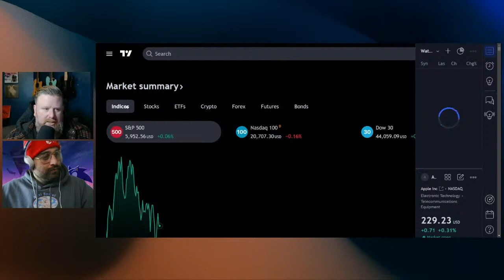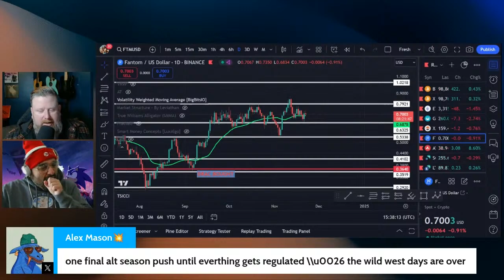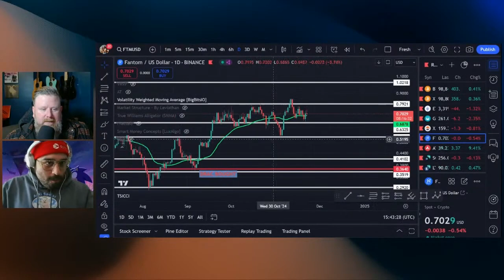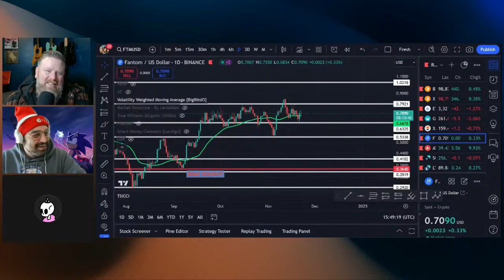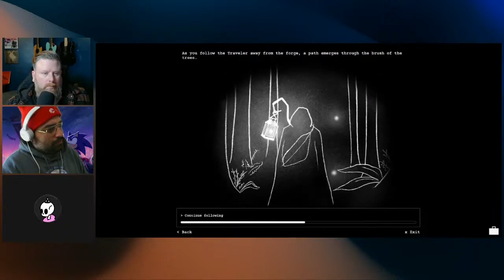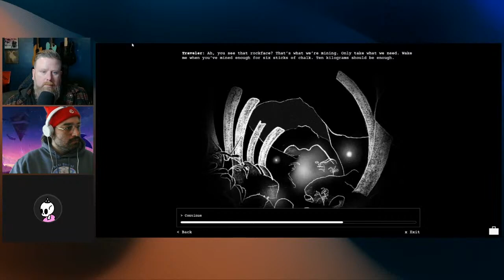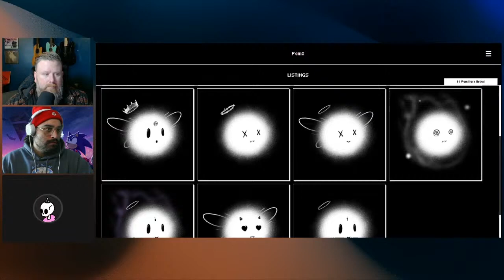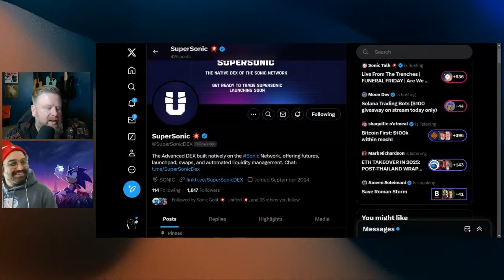FUNERAL FRIDAY | Are We Back? | GMSONIC EP 54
Your favorite Fantom (soon to be SONIC) show is back for Episode 54! Welcome to GMSONIC, where we keep you up to date around the Fantom and soon SONIC ecosystem.

Releasing on X, YouTube, and Spotify!